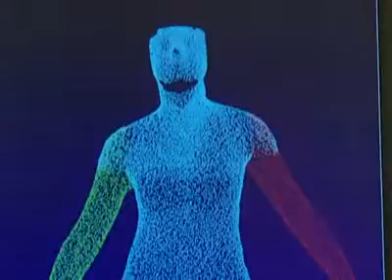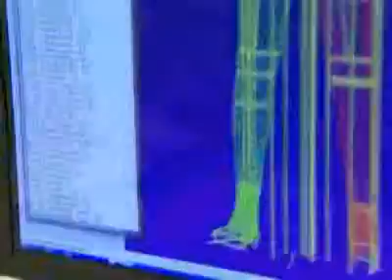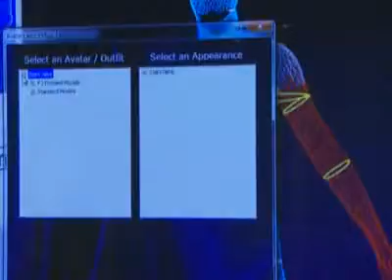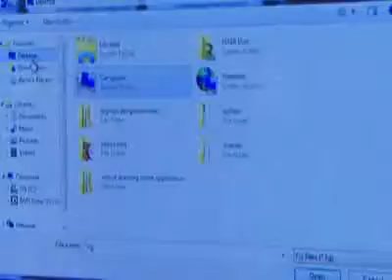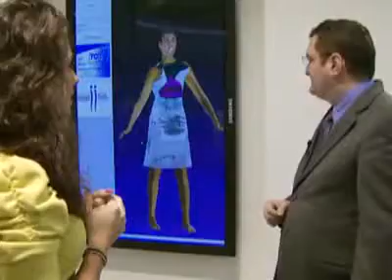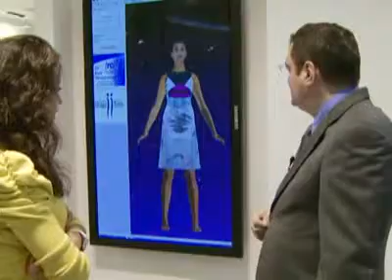Cabina Virtuala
Reportaj ProTV